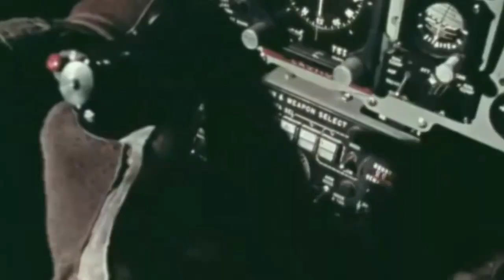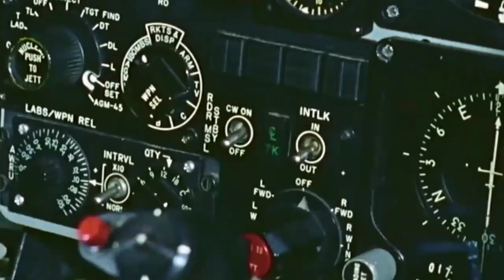𝙋𝙝𝙖𝙣𝙩𝙤𝙢 | 𝗛𝗮𝗶𝗿𝘀𝗽𝗿𝗮𝘆 𝗛𝘂𝗿𝗿𝗶𝗰𝗮𝗻𝗲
Well guys, thanks for y'all to help me growing up this channel by subscribing and thanks for almost 170 and more people who subscribed me, I hope I'll make better videos in a better quality in another time, have a nice day:)